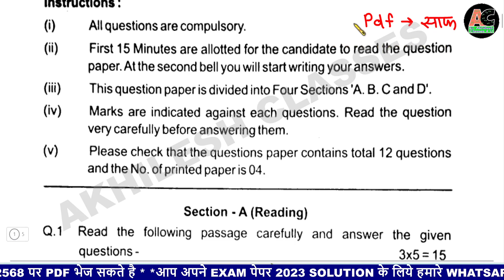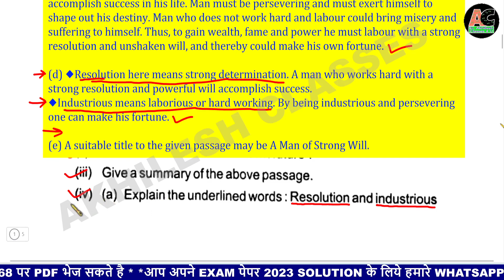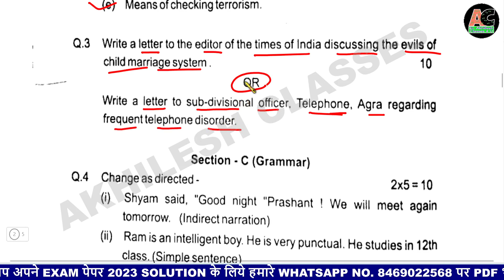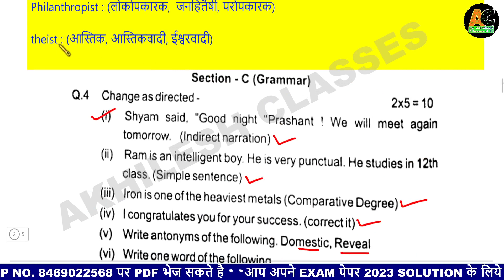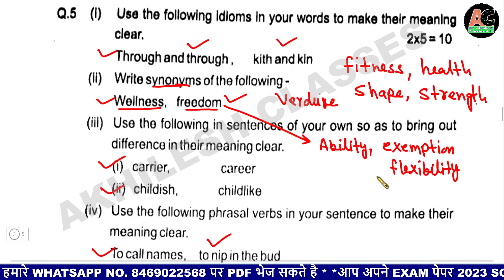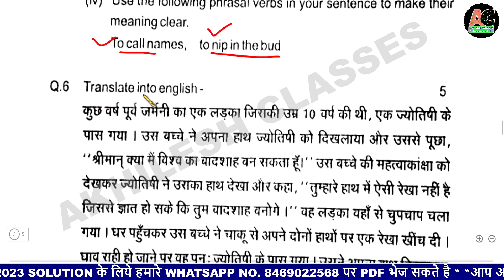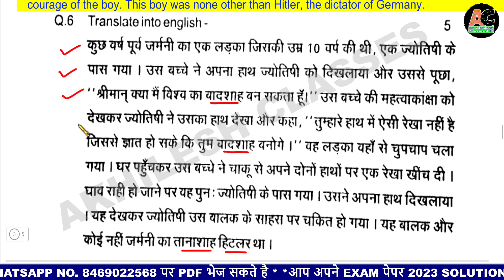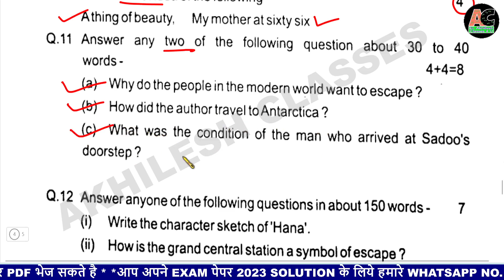UPMSP 12th इंग्लिश अर्धवार्षिक पेपर 2022-23/UP board 12th English Half Yearly paper 2022 Solution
UPMSP 12th English Half Yearly paper 2022-23/UP board 12th English Half Yearly paper 2023 Solution

सभी बोर्ड़ के paper और Answers 2020 के भी और पिछले कई years के papers भी, अपने दोस्त, रिश्तेदार (relative) सभी के साथ Share करिये,, whatsapp से, Facebook से, Telegram से, instagram से, या twitter से...